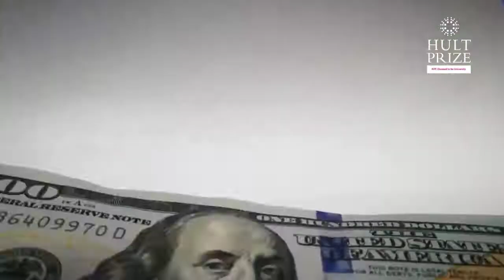Hult Prize KIIT 2022 Official Promo Video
The World's biggest program for Students regarded as the Student's Nobel Prize is here in KIIT. We at KIIT E-Cell bring you the opportunity to be a part of this global program named 'Hult Prize' patronized by Bill Clinton, 42nd President of the USA which is organized in collaboration with the United Nations where the best idea of the year gets $1 Million Award as a seed fund.

Do you have the next big idea that can Lead a Generation to change the world?